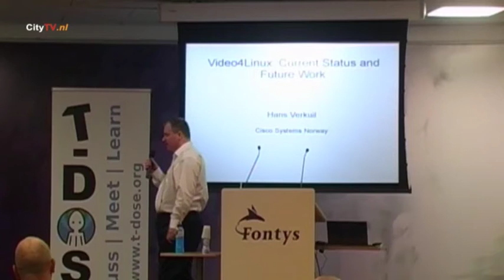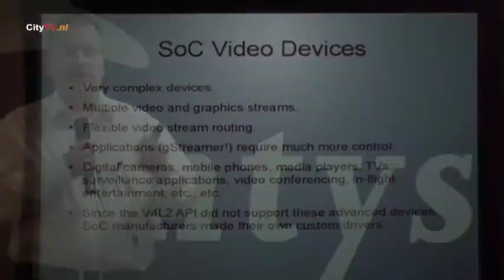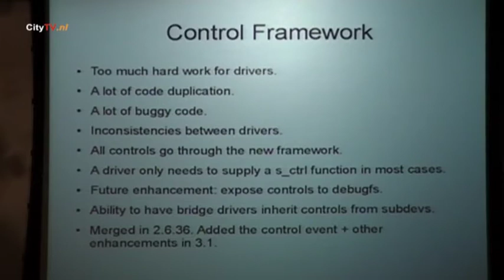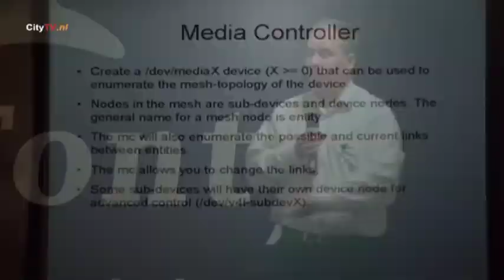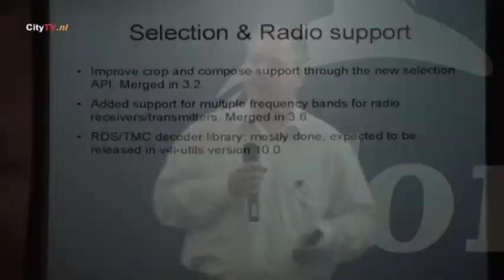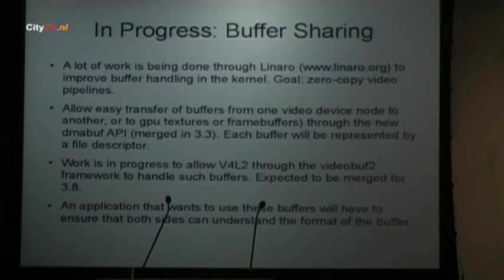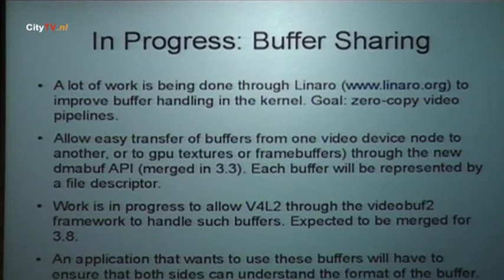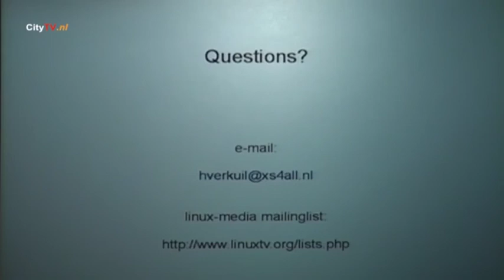T-DOSE 2012 Open Source, Hans Verkuil, Video4Linux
T-DOSE 2012 Open Source conference, Hans Verkuil, Video4Linux: Current Status and Future Work.

Video4Linux is a fast-changing subsystem of the linux kernel where a lot of work is being done to support the complex video hardware of embedded systems. This presentation will give an overview of recent developments and the work that is planned for the near future.

27 and 28 October 2012 at the Fontys University of Applied Science in Eindhoven.